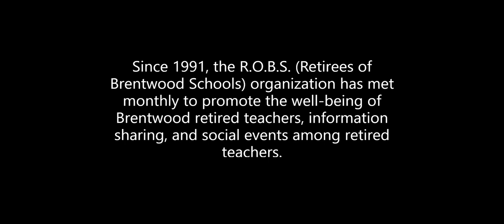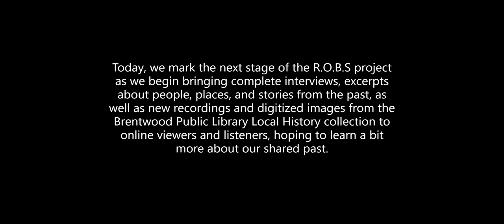Joseph Purcell | Retirees of Brentwood Schools Interviews